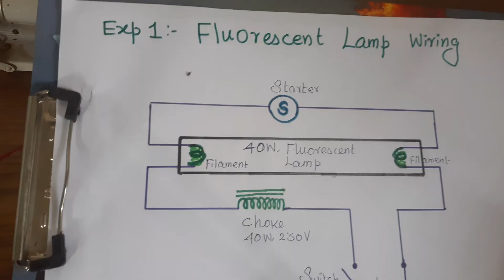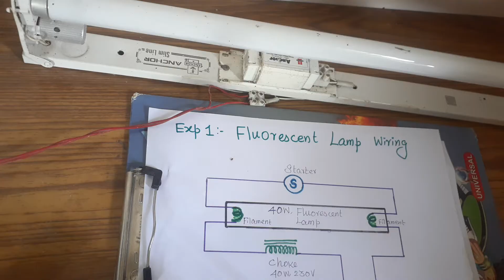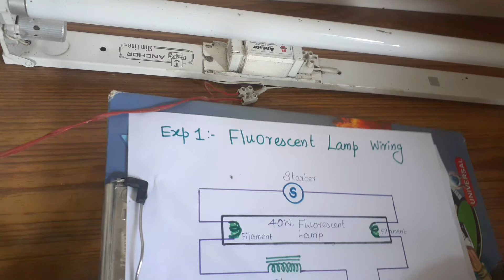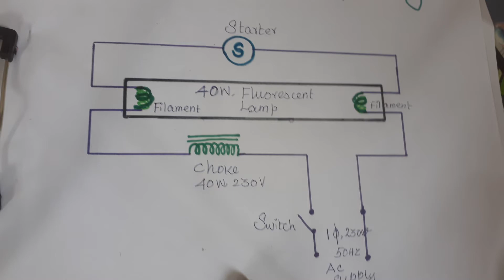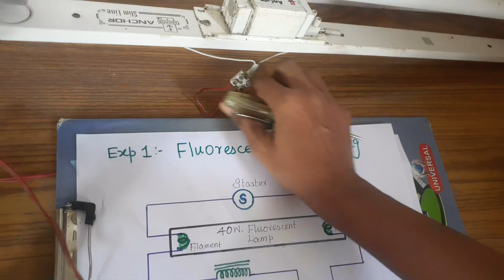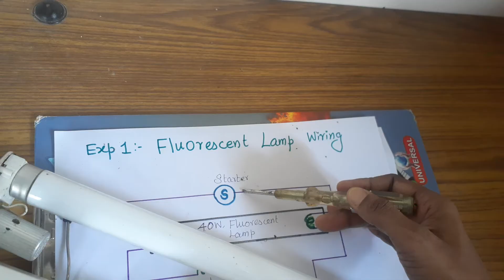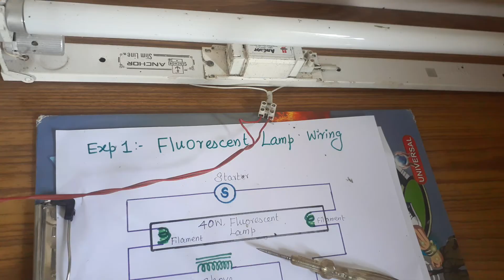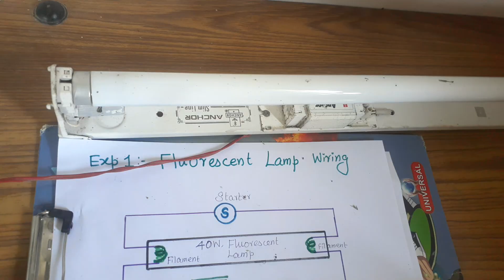Engineering Practices Lab GE8261 FLUORESCENT LAMP WIRING - Electrical Experiment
Find the link for other EP lab Experiments